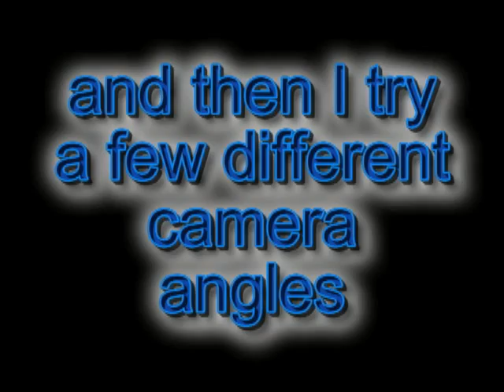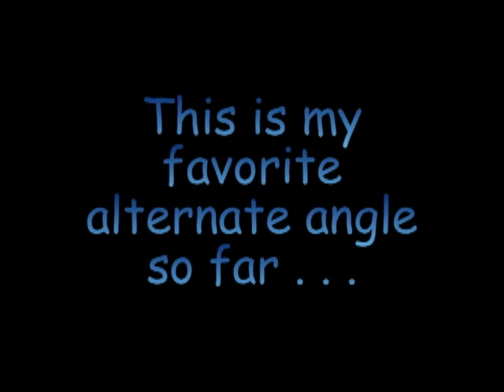GoPro Hero Wide cam positions on Yamaha R6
Just a video to show three different mounting positions that I've tried for my GoPro cam, aside from the standard tank mount.
Enjoy the video, and let me know what you think of these shots.